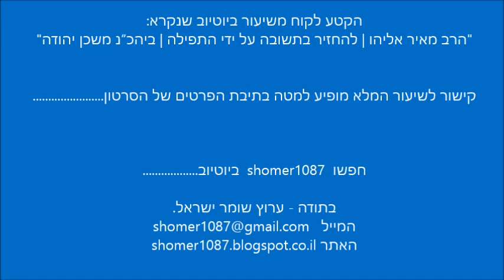הרב מאיר אליהו - מתנגדים לצדיק || ש"י ✔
לתגובות והערות ניתן לשלוח מייל לכתובת